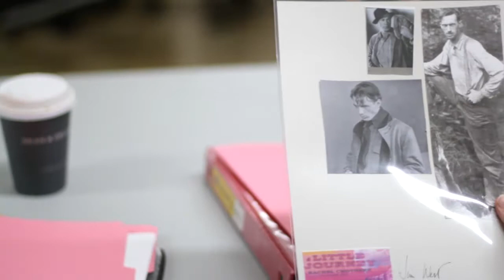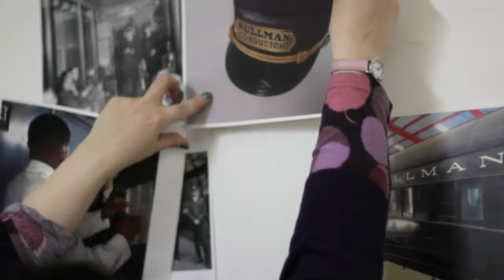Day One of Rehearsal:" A Little Journey" by Rachel Crothers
Visit the first rehearsal of Mint Theater's production of "A Little Journey" by Rachel Crothers.  Performances from May 12th through July 10th at the Mint, 311 West 43rd St, New York, NY.